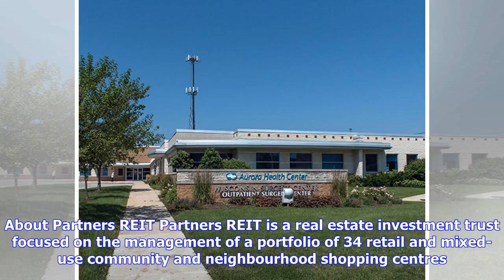Breaking News | Partners Announces $5.2 Million Mortgage at Quebec Property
| Source: Partners Real Estate Investment Trust TORONTO, June 12, 2018 (GLOBE NEWSWIRE) -- Partners Real Estate Investment Trust ("Partners" or the "REIT") (TSX:PAR.UN) is pleased to announce that it has finalized a new mortgage at the REIT's Repentigny Shopping Centre property in Repentigny, Quebec with CMLS. The mortgage closed today and is for $5.2 million, has a five-year term, a 25 year amortization period and an interest rate of 4.13%. Partners will devote $4.9 million of the mortgage towa...